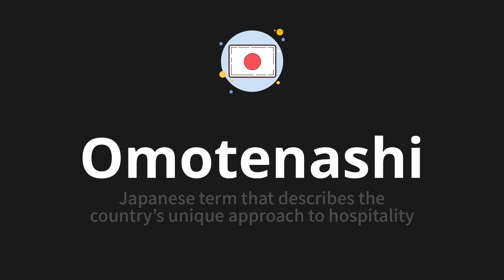How to pronounce Omotenashi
🌍 Learn a new language now Master the pronunciation of 'Omotenashi' おもてなし 📖 - which means : Japanese term that describes the country’s unique approach to hospitality 📝 - with this quick and clear tutorial by How To Pronounce!

In this video 📽️, we'll guide you through the correct pronunciation of 'Omotenashi' in Japanese, using native speaker examples 🗣️👂 and easy-to-follow phonetic breakdowns 🎵. Whether you're learning Japanese for travel ✈️, business 💼, or just for fun 🎉, our guide will help you perfect your pronunciation in no time ⏰.